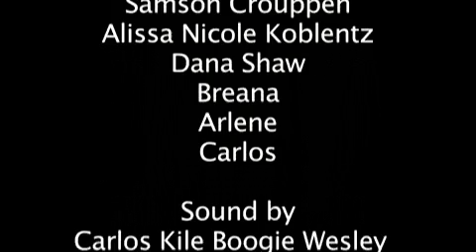Tiger Woods O.P.P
spoof video tiger woods has opp